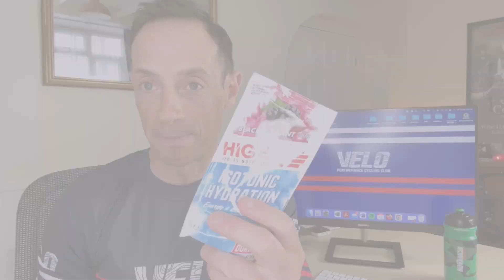Big Takeaways From My Training Trip In Gran Canaria!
Free Training Video Series To Make You Faster On The Bike